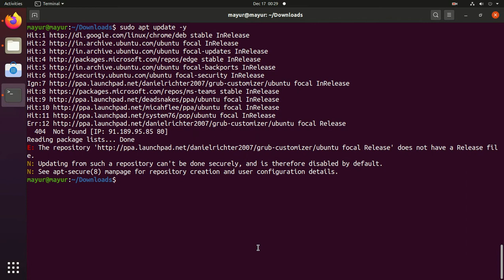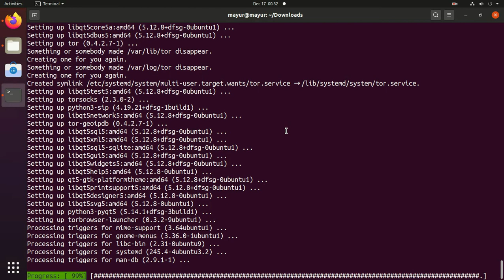How to Install Tor Browser on Ubuntu 18.04 | 20.04 | Easy Method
Installation of tor browser on ubuntu 18 and 20.

Commands Used -
sudo add-apt-repository ppa:micahflee/ppa
sudo apt update
sudo apt install torbrowser-launcher

If this video worked for you, please support me